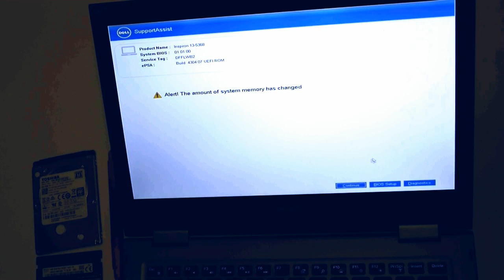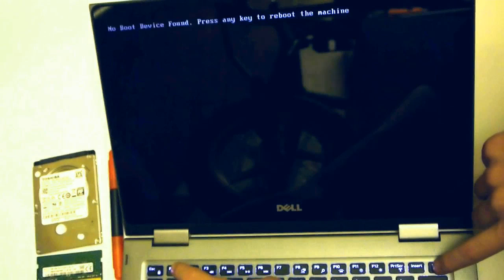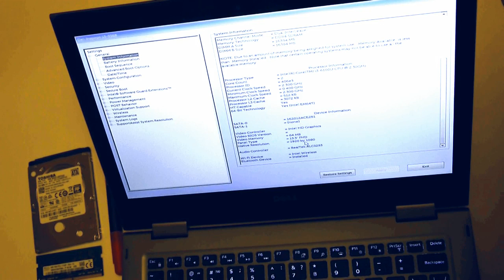Dell Inspiron 5368 - Ultimate Crucial Upgrade [32Gb DDR4 RAM & 1Tb MLC SSD]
Upgrading my new laptop with 32Gb Ram & 1Tb SSD.
2 DDR4-modules - CT16G4SFD824A
1 SSD-drive - CT1000MX200SSD1